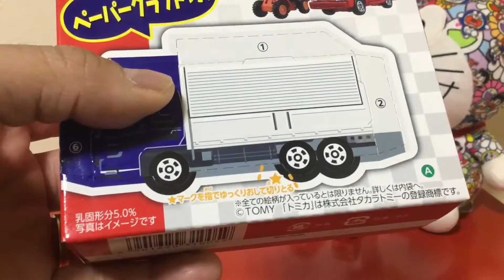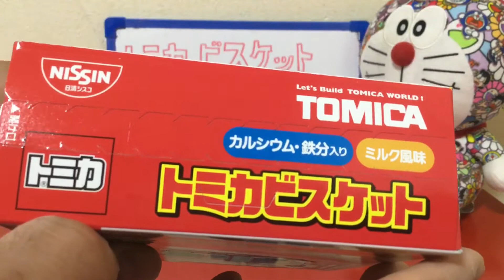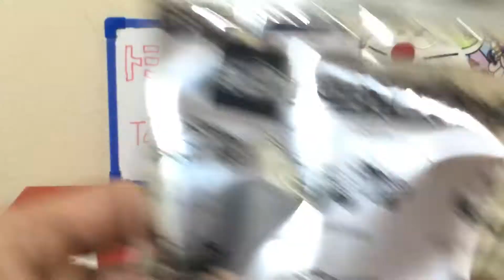トミカビスケットのペーパークラフトのご紹介 Let’s making Tomica Biscuit Paper Craft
今回、トミカビスケットのペーパークラフトを紹介します🤗
はしご車とトラックのペーパークラフトを作りました🎶
カッコイイはしご車とトラックが出来たので、是非動画を見てね。

I want to introduce Tomica Biscuit paper craft
I made a fire engine 🚒 and truck 🚛
They are cool cars